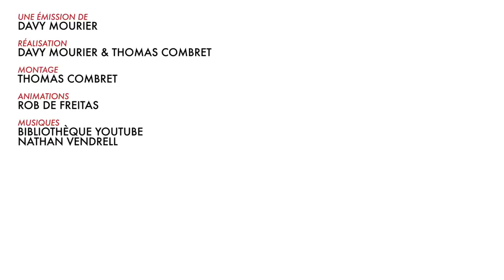BADNEWS DE l'AVENT#18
Les petites cartes secrètes